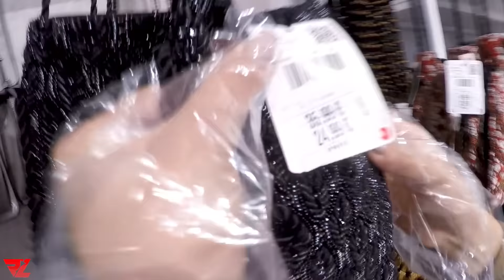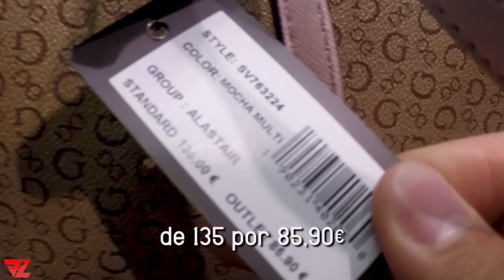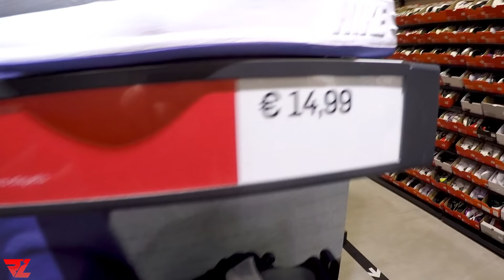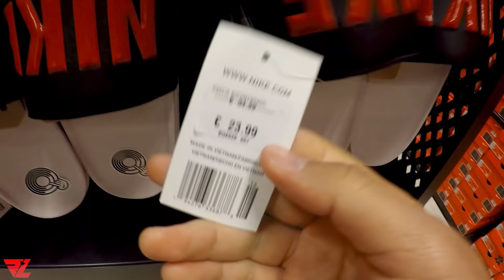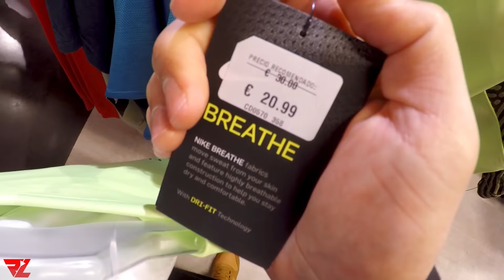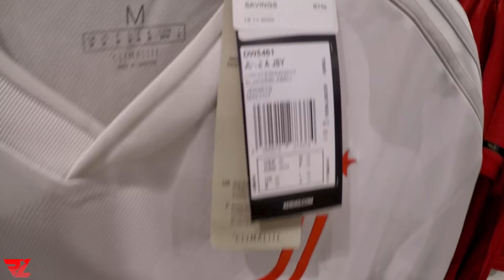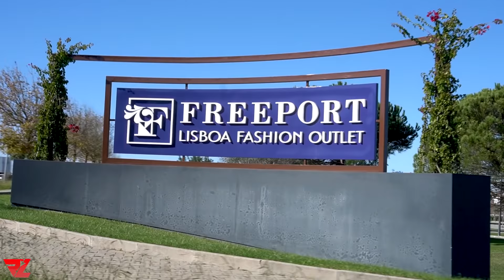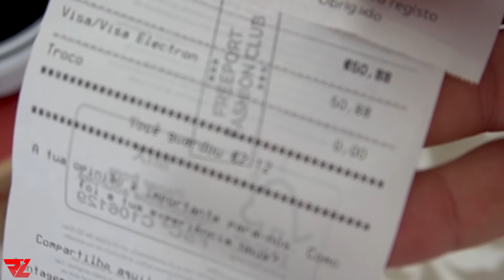Nossas Compras Antes de Viajar - Freeport Outlet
Precisamos ir as compras antes de Viajar. Fomos no Freeport Outlet Lisboa comprar roupas para levar na nossa viagem. Veja as nossas compras e os preços de roupas no Freeport Outlet Lisboa em Portugal. Bons Preços.

Treinamento CVL: Aprenda viver da Internet e conquiste a liberdade financeira!

Precisando de Passagens aéreas?
Me chama no WhatsApp Agora!
A melhor agência com os melhores preços e condições.